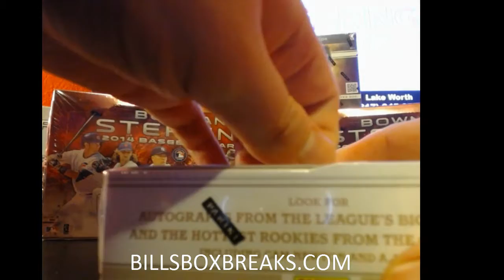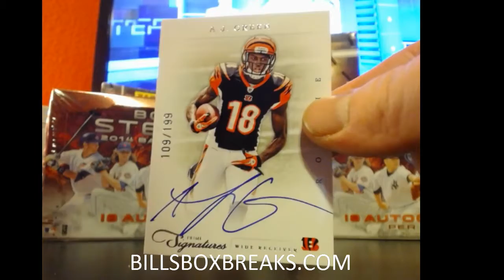2011 PRIME SIGS #27